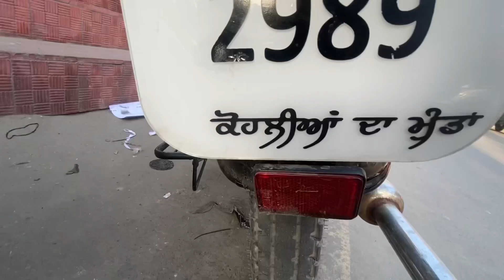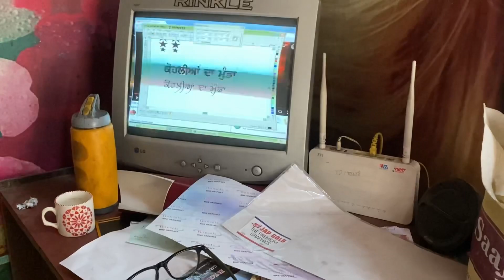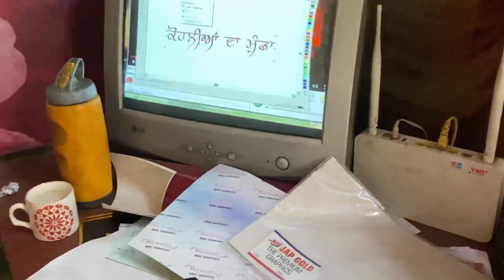Ajj bullet te likha liya kohlian da munda 🥰🥰 (K.D.M Vlogs) Goniana gye hanuman ji de mandir 🙏🏻